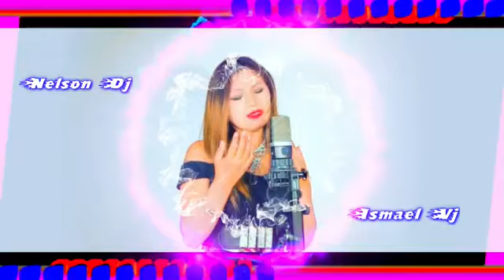Son Brisas - Y es Asi - DJ NELSON RMX PRODUCER 🇧🇴